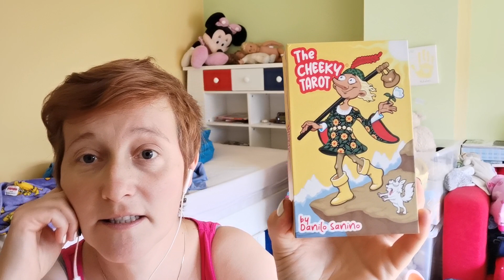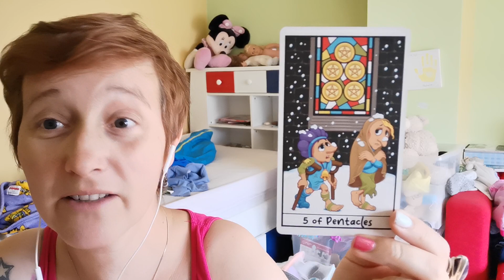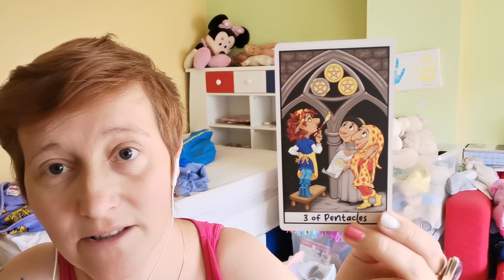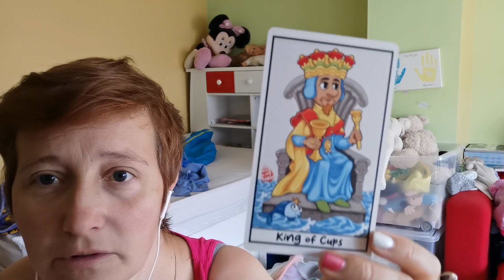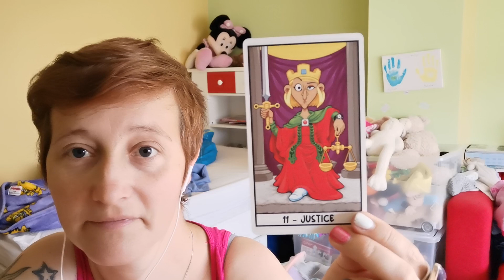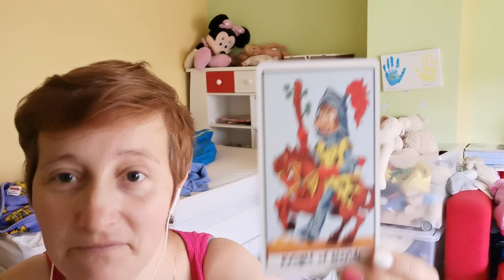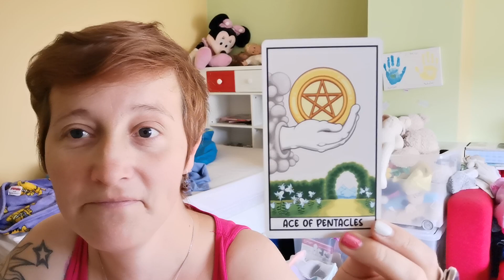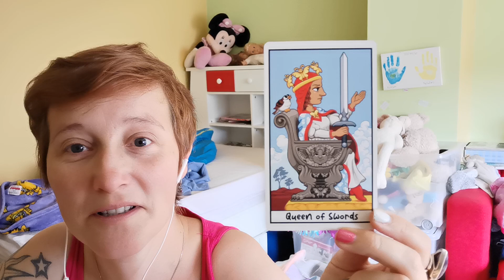The Cheeky tarot by Danilo Sanino 😍